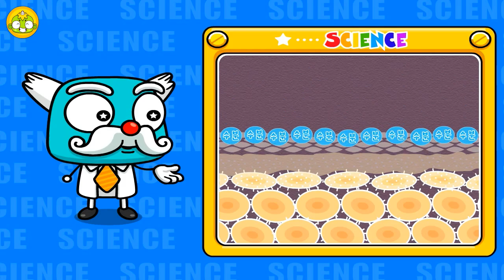손이 쭈글쭈글 | 뚝딱실험실 | 목욕 후 신기한 현상 | 깨비키즈 KEBIKIDS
목욕탕에서 물놀이를 하던 뽀롱이는 쭈글쭈글해진 손을 보고 깜짝 놀란다. 놀라서 달려온 엄마에게 핀잔을 들은 뽀롱이는 척척박사에게 그 이유를 듣게 된다.